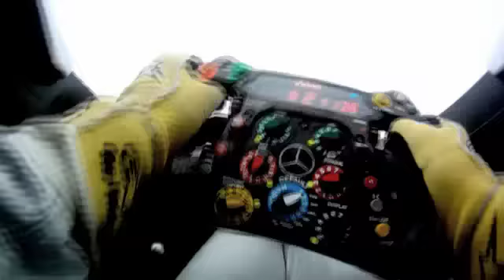Nico Rosberg extends his contract with Mercedes GP Petronas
In Nico´s latest Videoblog to his fans, he announces that he extended his contract with Mercedes GP Petronas!